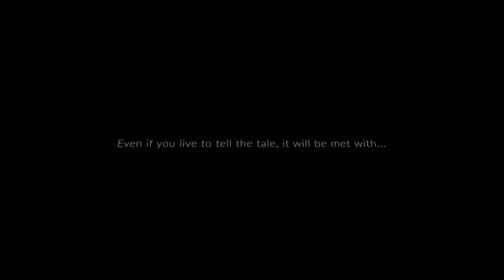Derision (2022) Trailer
Trailer I had to make for the Steam store to upload my first ever video game made in Unreal Engine 5: Derision.

It's an adventure game where you have to escape an underground prison and make choices that can lead to multiple endings. It's a pretty dark world I created, but has some bits of comedy mixed in.

I finally figured out how to finish my game in UE5 and use the Steam SDK to upload it to the Steam store and configure everything, even 1 achievement. It should be up there soon for everyone to see after they review, but the checklist is complete on my end.

Game comes out on: 11/28/2022   !!!

I can't wait for you all to play it.

- Anatolio